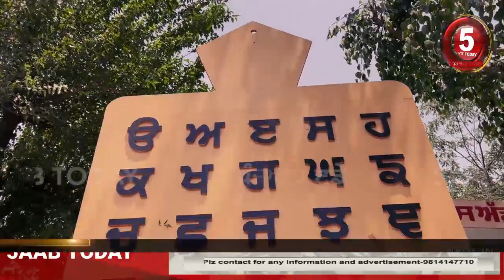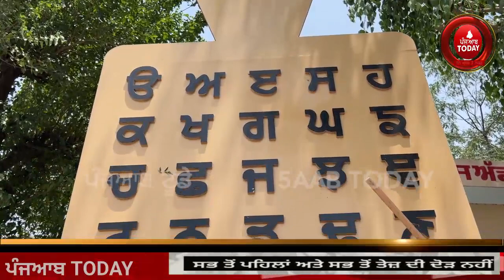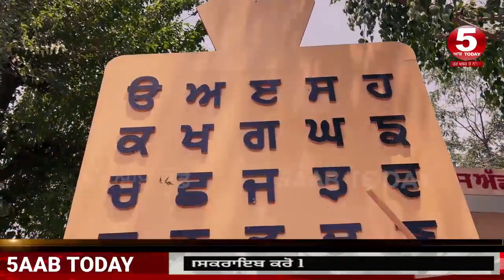The most beautiful village of Punjab| sultanpur dhuri viilage old legacy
today video about punjab mostbeautiful village ,
video village sultanpur dhuri mosdt beautiful,
punjab best villag sultanpur dhri,

instgrame -@5aabtoday_official